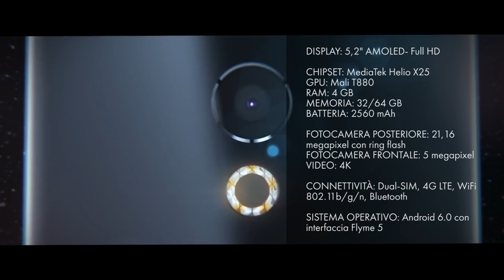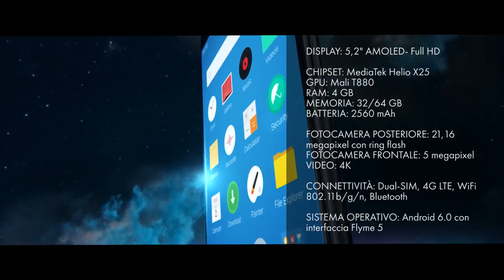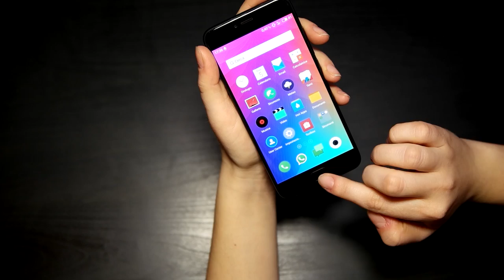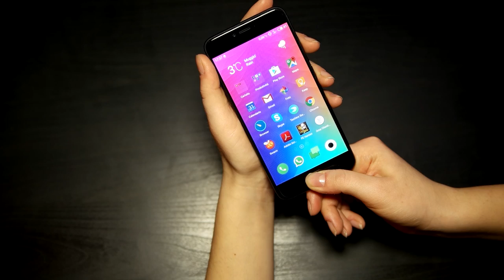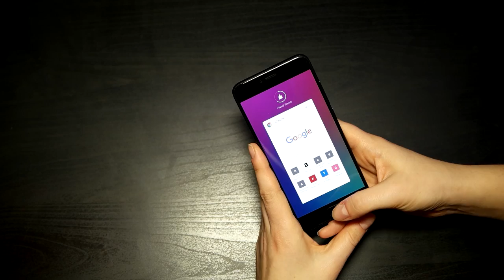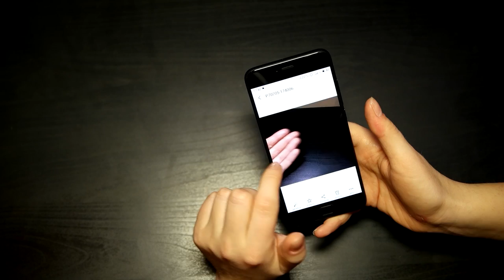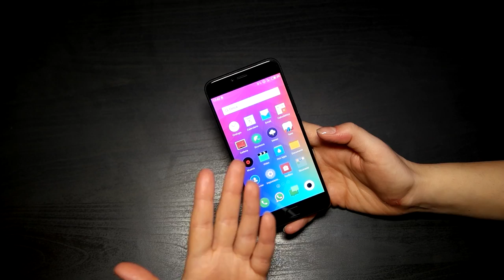LA MIA PRIMA VOLTA CON... MEIZU (PRO 6) - recensione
A poche settimane dal lancio del nuovo Meizu Pro 7, che presumibilmente vedremo al Mobile World Congress di Barcellona, abbiamo avuto il nostro primo incontro ravvicinato con uno smartphone della famiglia Meizu (nello specifico un PRO 6). Vediamo un po' cosa vuol dire avere tra le mani uno telefono con sistema operativo Flyme.

💰 ACQUISTA QUI